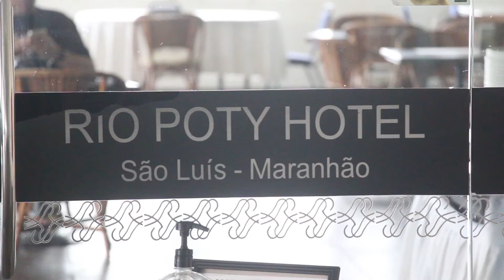REABERTA AO PÚBLICO E COM VISTA PARA O MAR, TODO SÁBADO TEM FEIJOADA NO RIO POTY HOTEL.